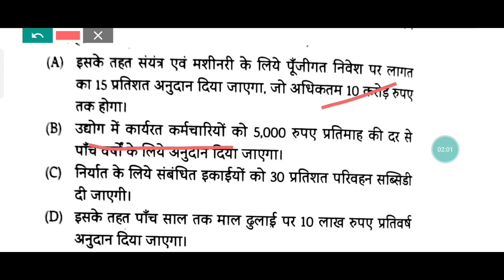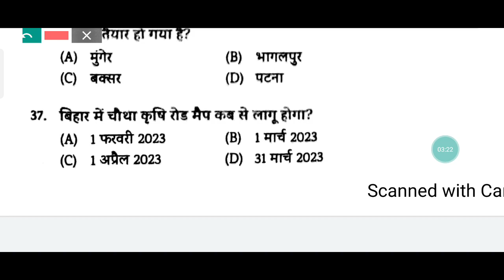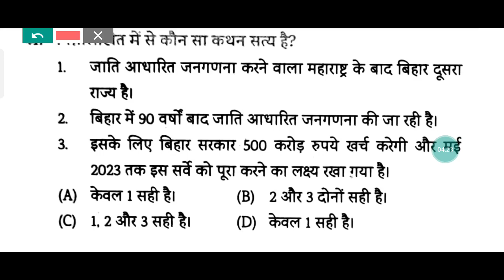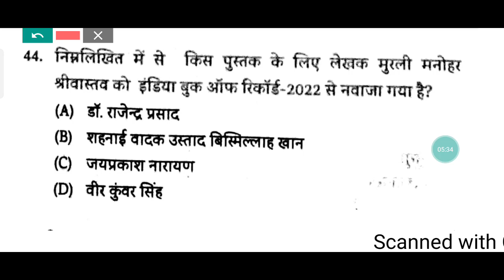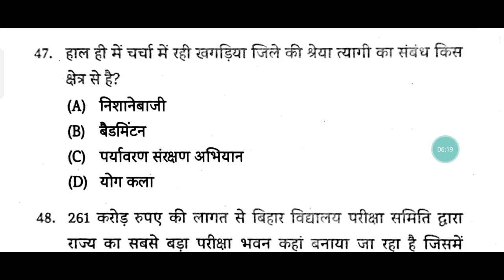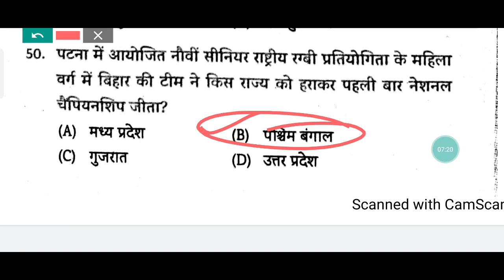B. ed entrance exam 2023 बिहार current affairs part 2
Teaching Aptitude class full theory video

bihar B. Ed Entrance Exam 2023 bihar current affairs वर्तमान में कौन क्या है जाने

Book purchase करने के लिए link follow kre

Crash course book कम time मे tyree kaise kre

बिहार b. ed form कब आयेगा कैसे पास करे Exam को क्या क्या pdhy पूरी जानकारी जाने

Contact whtsap no
Payment kijy 360 rs बस one time payment usk bad कुछ भी नहीं करना होगा
Gogle pay
Phone pay
Paytm

bihar b.ed 1st year exam date 2023
bihar bed entrance form 2023
bihar bed interest exam 2023
bed admission 2023 in bihar,
bihar b.ed scholarship 2023
b.ed entrance exam 2021,bed entrance exam 2022,educational rk point,gk test,hindi test,rk point